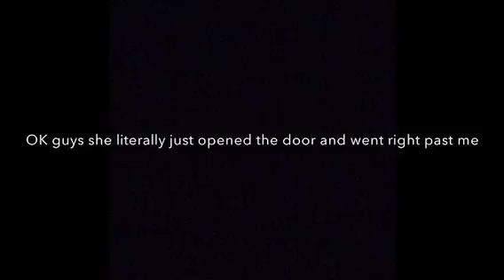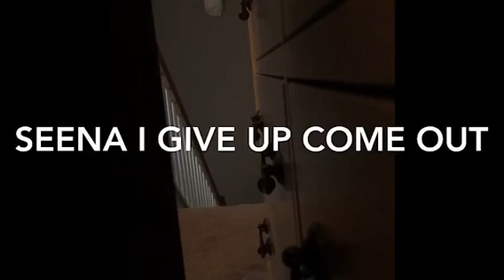Fun at home (first video)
It took me three hours to edit this so I hope you enjoy